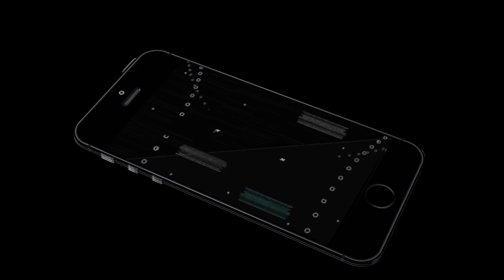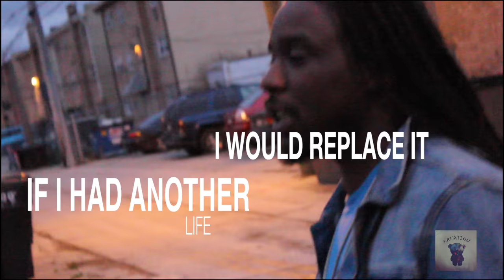Tizie - Fake Shit | Shot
Tizie - Fake Shit (Official Video)